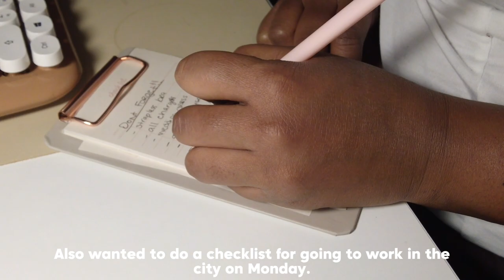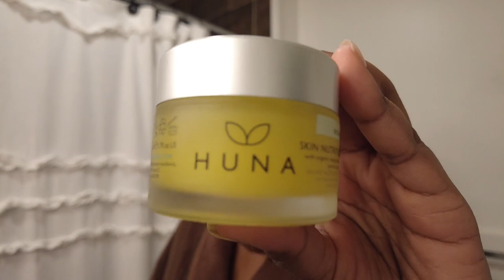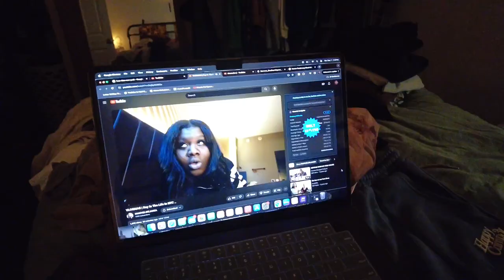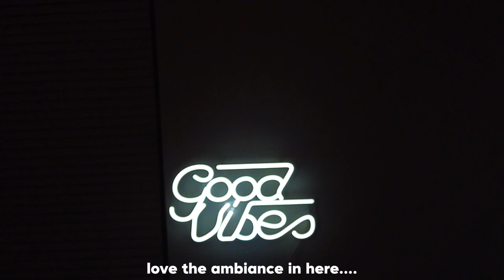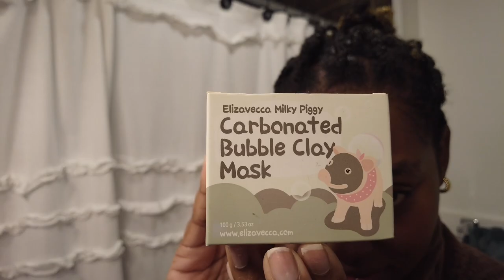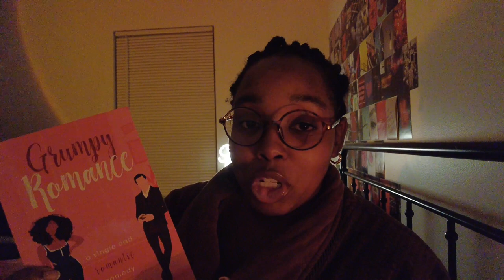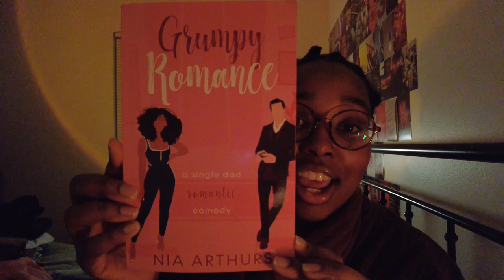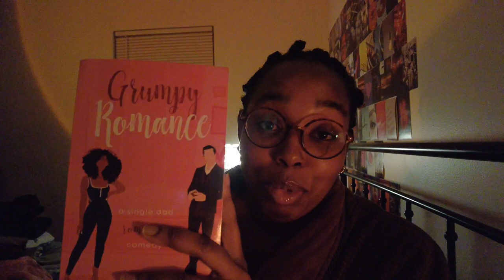5 to 9 after working from home 9 to 5 | book recommendation, skincare, chatty vlog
5 to 9 after working from home 9 to 5 | book recommendation, skincare, chatty vlog

Spend 5 to 9 with me after working from home at my coporate job 9 to 5. This is a chatty vlog to help you wind down during your evening.

the book

🤍Socials🤍

Editing Software ~ Final Cut Pro/Capcut